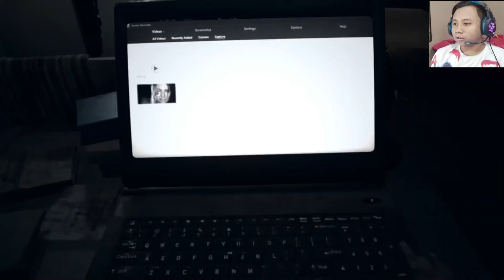IDENTITAS EVELINE TERUNGKAP ! | Resident Evil 7 Indonesia - #7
Akhirnya setelah Mia menyelamatkan Ethan dia mencari tahu sebenarnya apa yang sedang terjadi dalam keluarga Baker dan apa hubungannya dengan Eveline ? Ternyata inilah jawabannya !

Lemesin aja dan nikmatin videonya yah !!